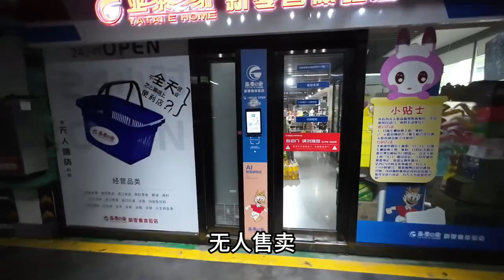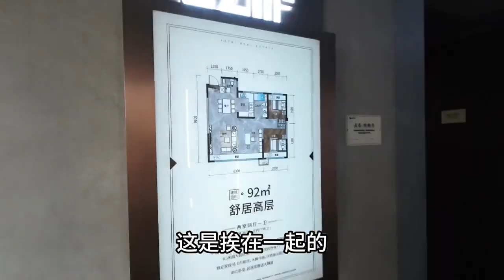在沈阳的沈北新区，“配套”是最好的小区